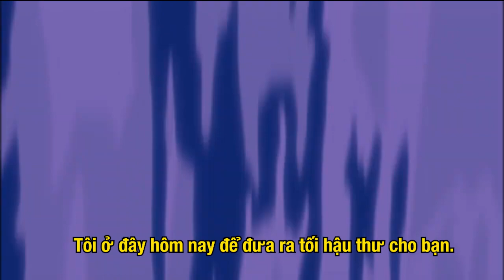Constancy Roa OVA trailer (Vietnamese Subtitles)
Bạn thích Cyberpunk: Edgerunners, Izcer-1, Bubblegum Crisis và Project A-Ko? Hãy xem Constancy Roa! Một dự án Anime hoàn toàn mới do người hâm mộ thực hiện dành cho người hâm mộ! Đó là trận chiến giữa Cygens và nhân loại trong dự án đầy hành động này! Tham gia cùng Roa khi cô ấy chiến đấu chống lại những khó khăn trong thế giới tương lai. Phim sẽ có sự góp mặt của dàn diễn viên toàn sao gồm Emi Lo (Lucy từ Edgerunners), Kira Buckland (JJBA), Bryn Apprill (Kobeni từ CSM và Christa/Historia từ AOT), Amber Lee Conners và Bradley Gareth (G-Witch) . và Mục tiêu là huy động được 50.000 đô la trước ngày 6 tháng 7 để biến nó thành hiện thực. Ngoài ra còn có các phần thưởng theo cấp với đầy những món quà như áo phông, truyện tranh, tranh in nghệ thuật, v.v. Hỗ trợ dự án người hâm mộ tuyệt vời này!